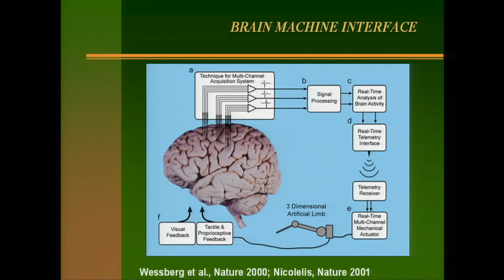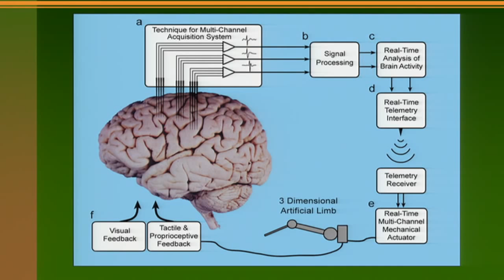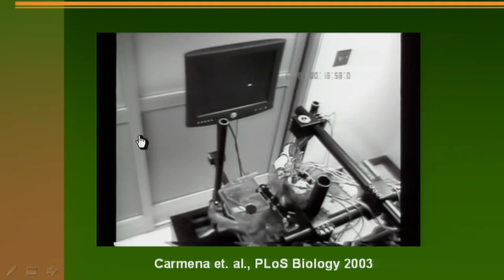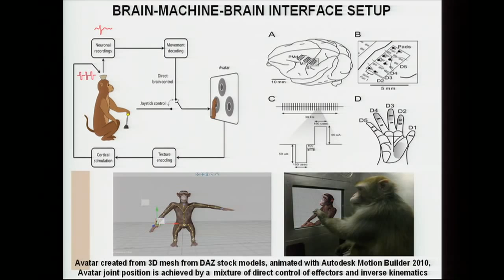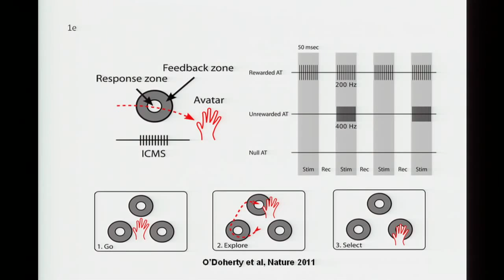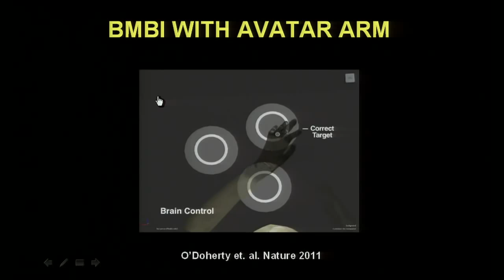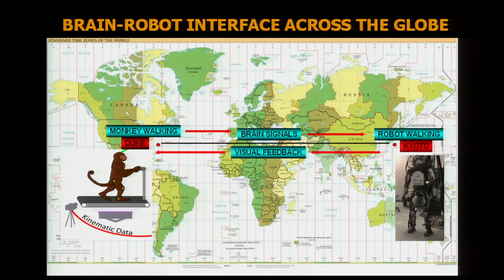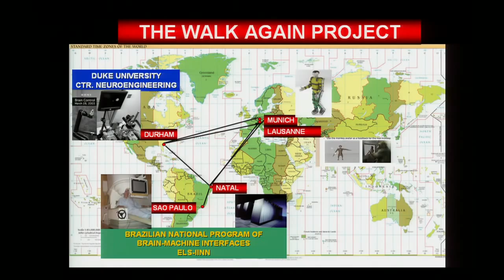TED - Miguel Nicolelis (Palestra-2012)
► Sinopse: É possível usarmos nosso cérebro para controlar máquinas diretamente -- sem o auxílio de um corpo como intermediário? Miguel Nicolelis discorre sobre um surpreendente experimento, no qual uma talentosa macaca comanda um avatar, e depois um robô no Japão, simplesmente com a força do pensamento. A pesquisa traz grandes implicações para pessoas com tetraplegia -- e talvez para todos nós.